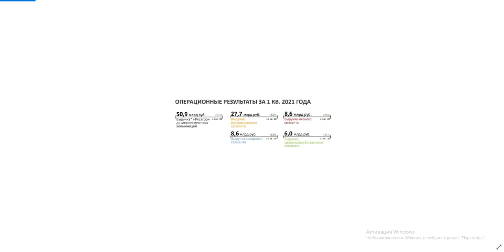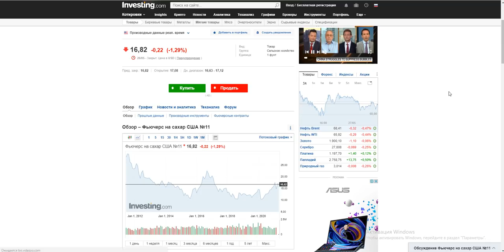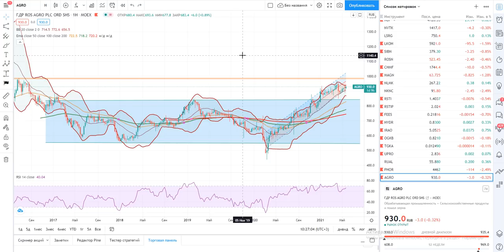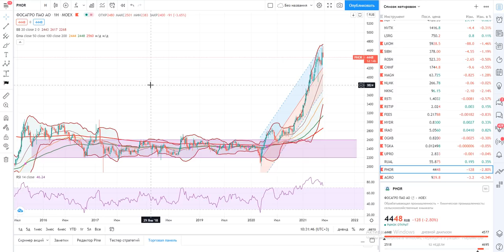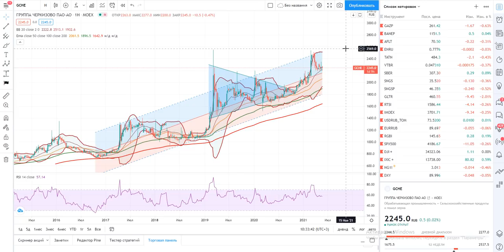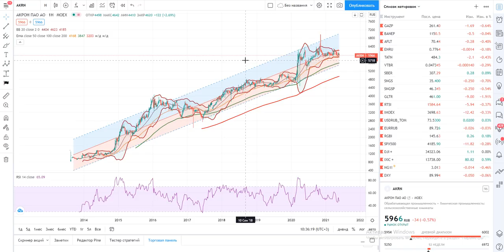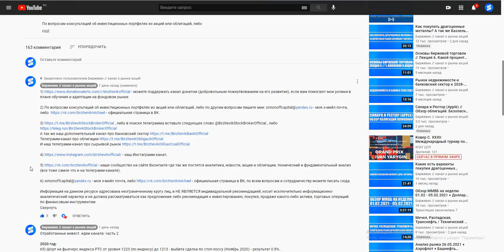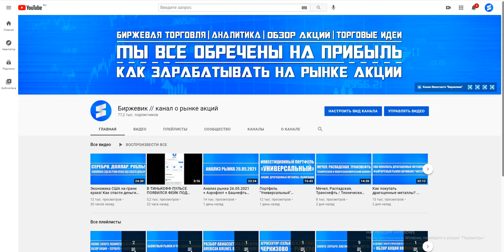Русагро, Черкизово, Фосагро, Акрон / Технический и макроэкономический анализ (будут ли расти они)?!